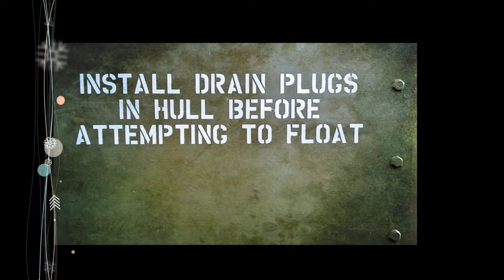Military Vehicles Day 2019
Military Vehicles having fun at Brooklands November 2019